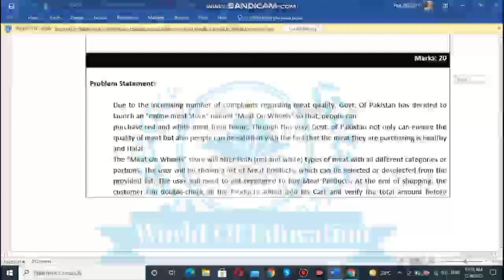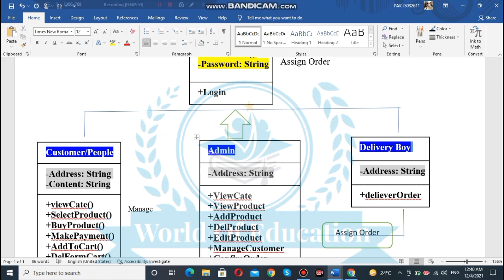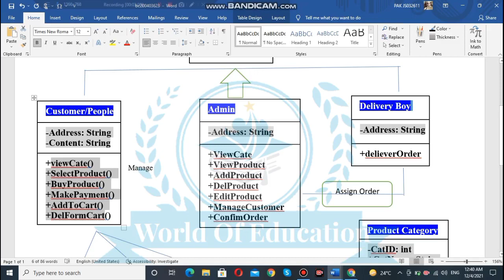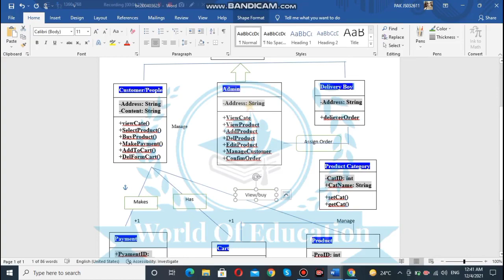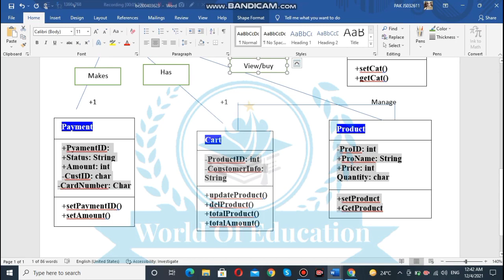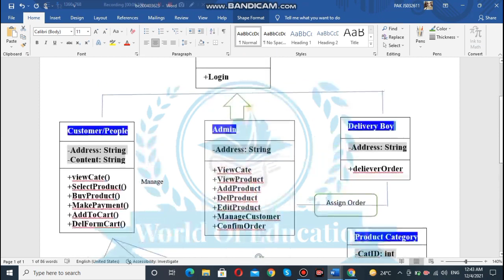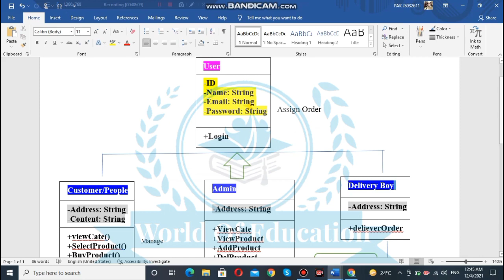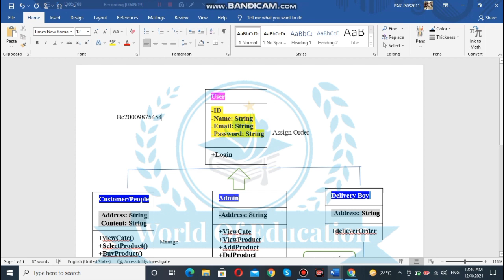Cs304 Assignment solution Fall 2021| Cs304 Assignment 1 solution Fall 2021| by Muhammad saqib